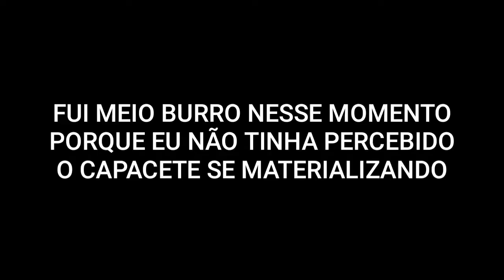TUDO SOBRE A NOVA ARMADURA DO HOMEM DE FERRO EM VINGADORES ENDGAME !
OBRIGADO POR TER ASSISTIDO O VÍDEO :)